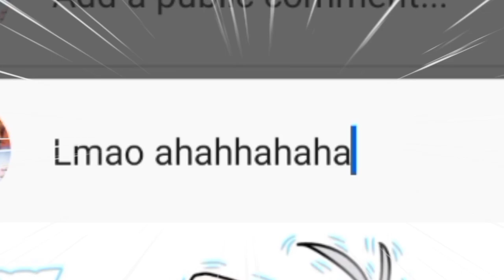Adrenaline Vs Strange Candy Tip and Trick in Build And Shoot BlockMan GO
👇Watch my vid with Quality:720 😅🤣 for more details
👇Xem ở chế độ 720 pms để có trải nghiệm tốt hơn :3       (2k1)
Block man go new event
new event in bg
Block man go sword effect
block man go foot print effects
blockman go combo mvp+
Blockman man go MVP items
welfare event in block man go
Blockman go Hacker
Block man go animations
Blockman Go tutorial
blockman go việt man
Blockman Go noobs vs hacker
blockman in a nutshell
blockman go exe
blockman montage
blockman go null (zẻo exe)
Block man go MV
music video block man go
BMGO animations
bmgo noob and pro
How to draw meme
How to edit with IbispaintX
Blockman go bed wars
How to hack bmgo
Report hacker in bg
blockman go meme
block man go vine
blockman go funny moments
BlockmanGo music
blockman go dance
blockman go season 8
blockman go without click bait 😉🤣